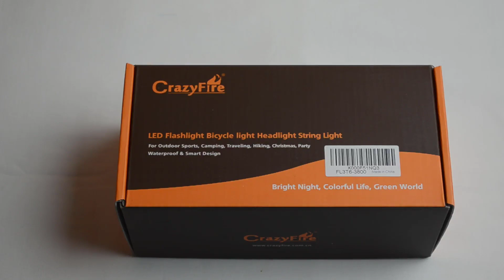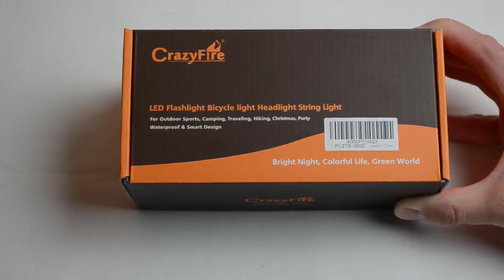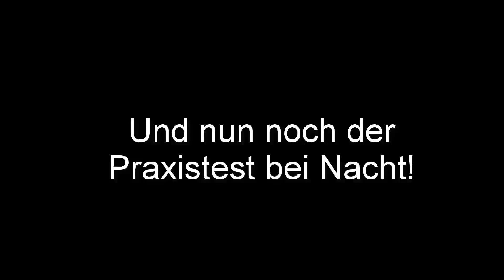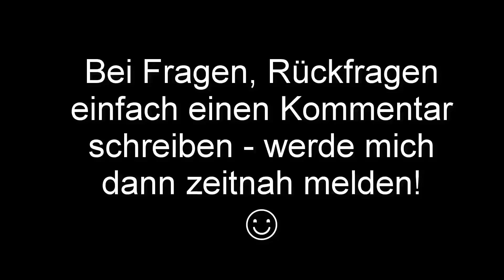CrazyFire 3 Cree XM L T6 Aufladbar LED Taschenlampe, gute und helle LED Taschenlampe mit langer Akku